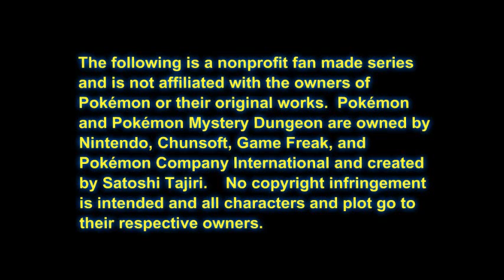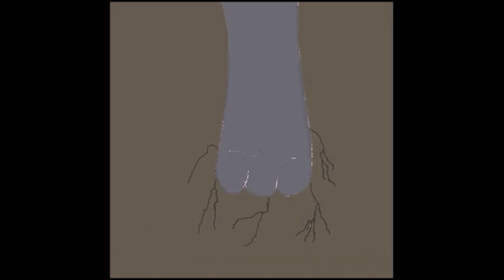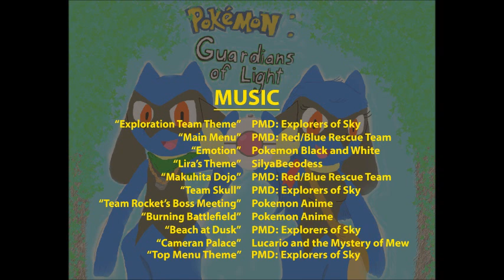Pokemon: Guardians of Light- Episode 1: When Worlds Collide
This audio series is set in the Pokemon Mystery Dungeon games, mainly Explorers of Sky.

Series Summary: Lira, a sassy teen with a good heart and a spitfire personality, wakes up on a beach to find herself in the world of Pokemon. With little memory of who she was and what could've possibly happened before her surprise transformation into a Riolu, she has to work hard to fit in and discover the mystery of her past. Along with Ri, a fellow Riolu who quickly becomes her best friend, she joins he renowned Wigglytuff's Guild. Together, they form Team Crusade. And together, the two users of aura will overcome whatever challenges await.

Episode Summary: Ri, a kind and adventurous Riolu, wants more than anything to join the famed Wigglytuff's Guild and form his own Exploration Team.  However, it always seems that whenever he tries to apply, his courage leaves him.  Though when he meets a strange Pokemon on the beach, everything begins to change.

Not-rated
Pokémon and Pokémon Mystery Dungeon are owned by Nintendo, Chunsoft, Game Freak, and Pokémon Company International and created by Satoshi Tajiri.